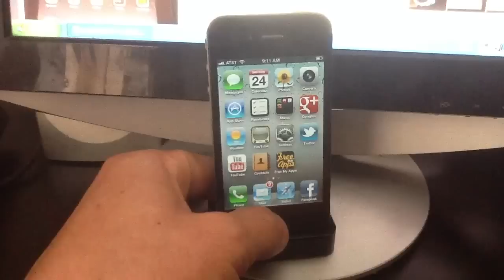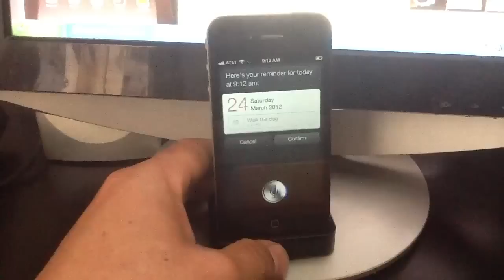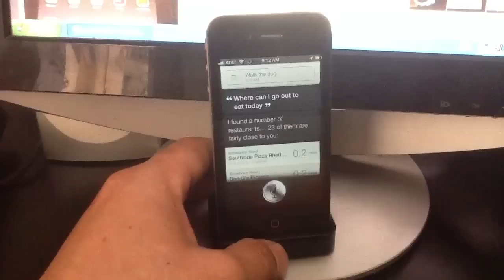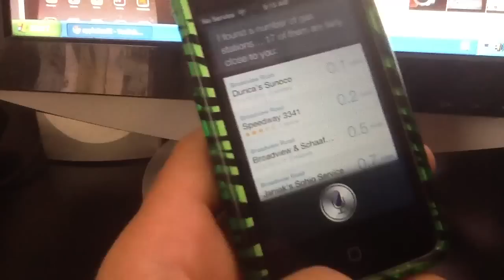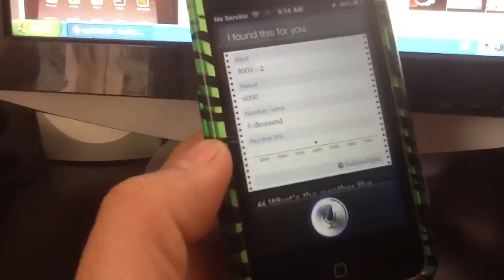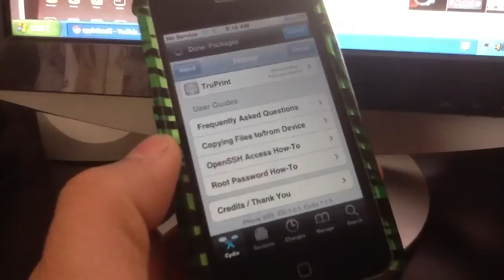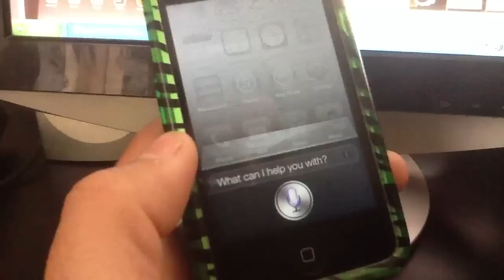2012 NEW ( NO BULL ) WORKING SIRI PROXY SERVER FOR FREE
fast and free are the key words!

Instructions:
(Do this on your iDevice, not computer!)

4) When the server is accepting new people, then you can try Siri.
5) Enjoy!

(This is not my Siri server)